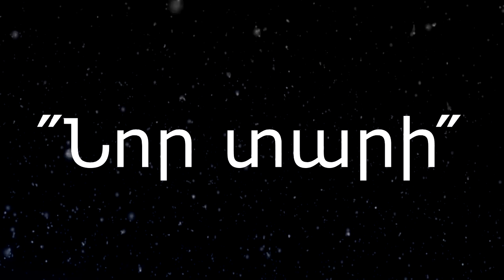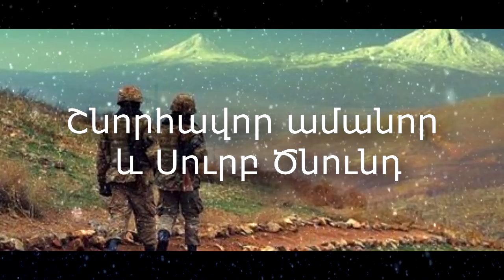''Զորական'' - ՛՛Նոր տարի՛՛/՛՛Zorakan՛՛ - ՛՛Nor Tari՛՛ 2016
ՀՀ ՊՆ ՛՛Սպայի տան՛՛  ՛՛Զորական՛՛ երգչախումբ:

՛՛Նոր տարի՛՛